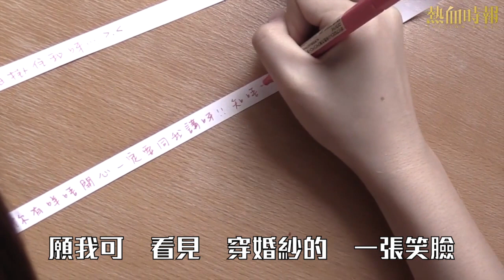【熱血劇場】007《奇奧的消失劇場》主題曲：沒消失的愛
【熱血劇場】007《奇奧的消失劇場》隆重推出主題歌：《沒消失的愛》！！！這是【熱血劇場】第一首劇場主題歌。由Dane作曲，譚仔編曲，Kiyo填詞，天藍混音，男主角Roen(細佬) 主唱，再由譚仔女友李禕韻負責鋼琴演奏，神奇膠762幫忙錄音！短短的一首歌中，蘊藏了大量與本劇故事有關的元素。還未購票的朋友，請儘快購票咯!

一個神秘失蹤事件，引發連串奇奧連鎖。這是一個港版費城實驗？抑或只是一段逃情錯愛？­消失的戀人，迷濛的真相，奇奧的劇場。5月3日至4日晚上8點，新蒲崗Loftsta­ge，離奇上演！

售票地點︰
－ 熱血時報
－ 灣仔東方188商場2樓262號舖「熱血專賣店」購買門票。

日期：2014年5月3日至4日　晚上8時
地點：Loft Stage ICU Studio 5 九龍鑽石山彩虹道 202-204華懋工業大廈 8樓 A至D座
票價：$150
購票熱線︰97003115